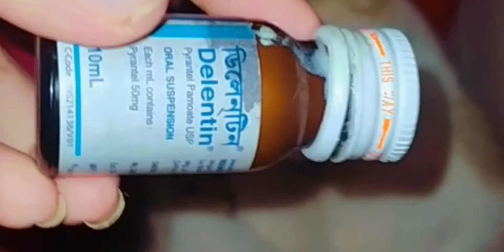বিড়ালের ক্রিমি হলে কি করবেন?? || বিড়ালের ক্রিমির ঔষধ || cat deworming problem solution